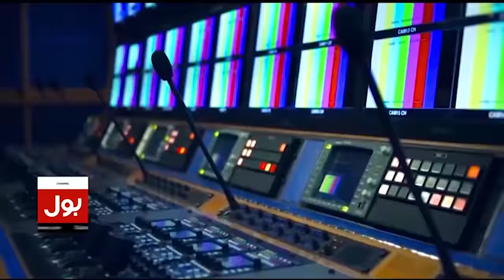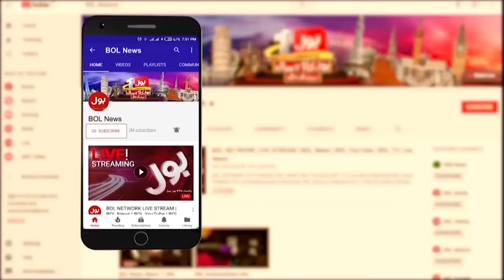Altaf Hussain Latest Video Statement | MQM Pakistan VS MQM London | Breaking News